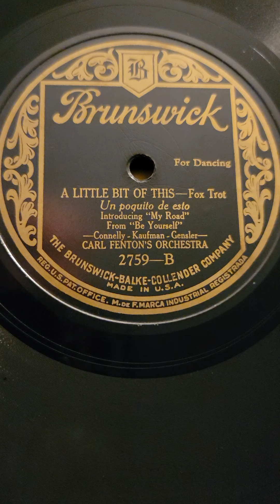A Little Bit of This - Carl Fenton's Orchestra Brunswick Records #2759 1924